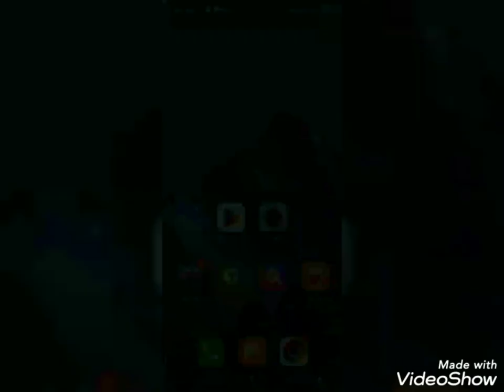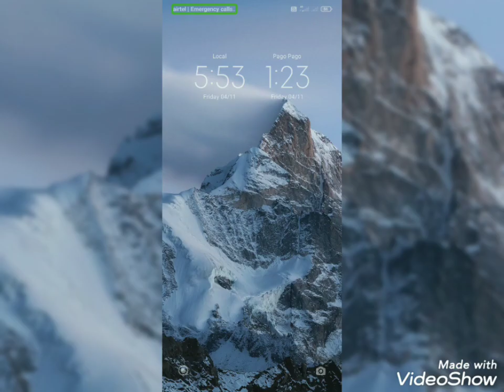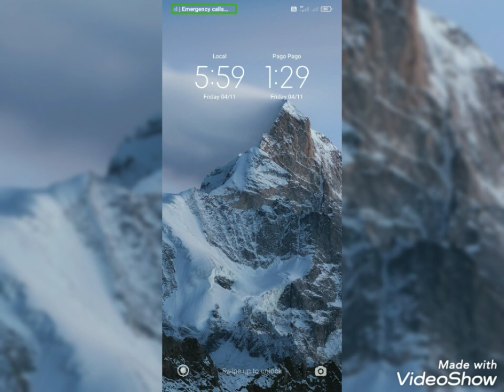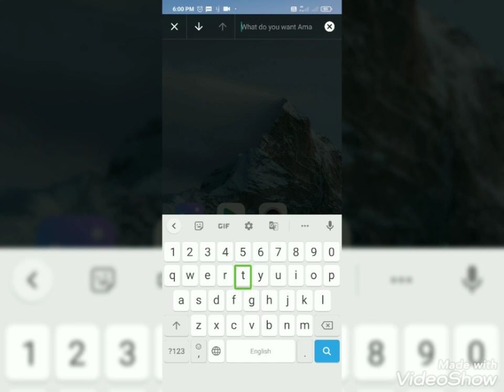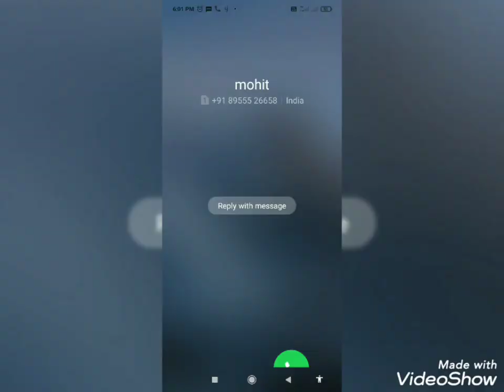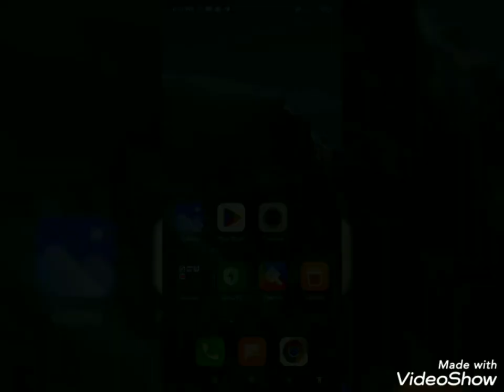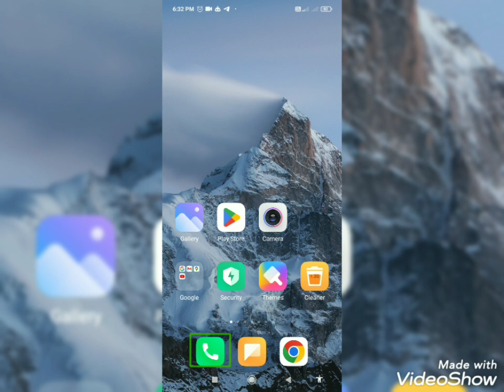what is hashtag what is hashtag profit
Hello friends
  In today's video we have told
  what is haystack
  and #
  and how to plant haystack
   Friends, what are the benefits of haystack
  All information is given in this video
 so s#whatis hasTag#whatIs#profit#allYoutubers#TalkBack
friendThanks for watching this video. Hoap you will learn something new from this video.

, Get interesting information related to technology, interesting content related to Android mobile smartphone and computer such as, useful apps and software, text to speech, accessible apps for visually impaired users. related to youtube channel, shoshial media, screen Readers, TalkBack, Online Earning, Internet and Mobile recharge offers, Audio Video editing, and much more only on INTERESTING tech for V I. Apart from this, get time to time updates related to visually impaired people, general knowledge, tech news and much more. The main objective of this channel is to make you aware of technology and to show something new to the visually impaired members together

, how to use gesture shortcut  link

Be careful . Link